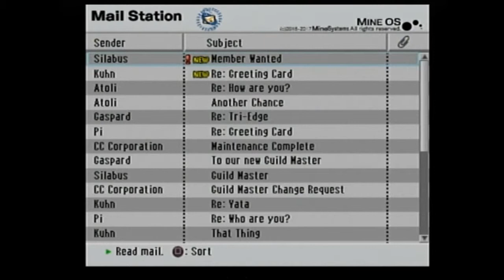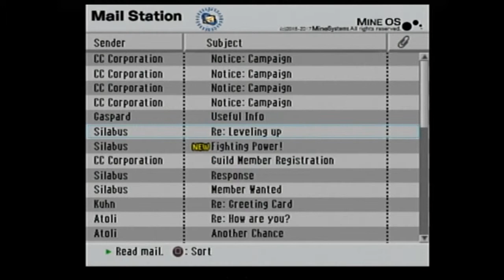Hack//G.U.Rebirth PT 7 First Arena battle and quest shop